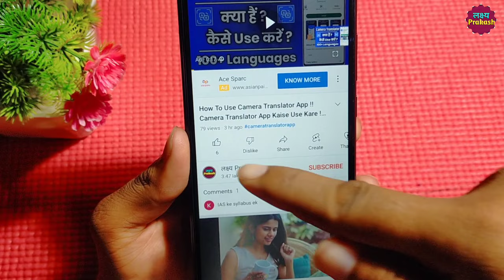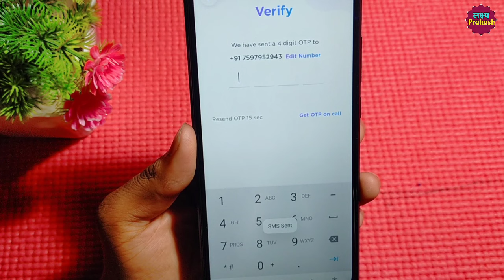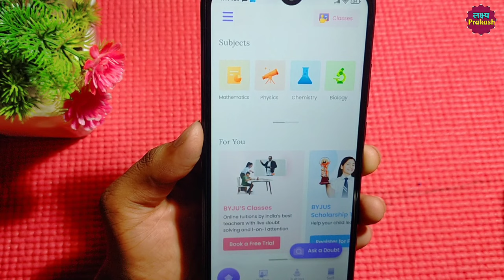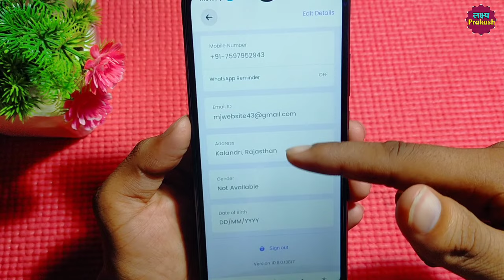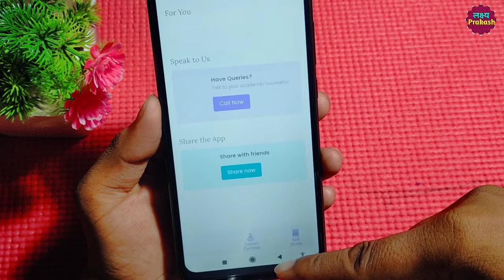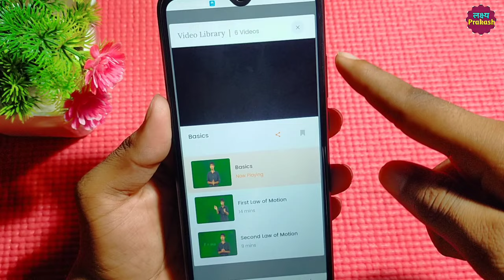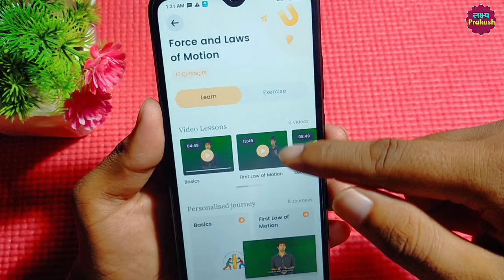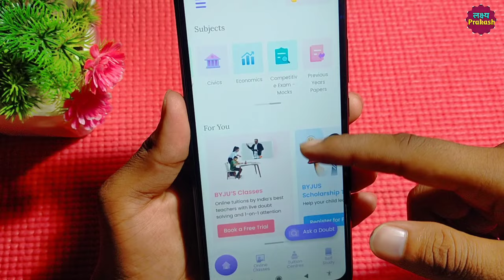how to use byju's app !! byju's app kaise use karen !! byju's learning app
Your Queries.

1. how to use byju's app in hindi
2. byju's app kya hai
3. byju's app ko kaise chalayen
4. what is byju's
5. byju's app how to use